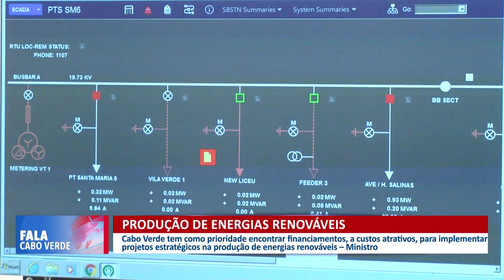Produção de energias renováveis | Fala Cabo Verde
Cabo Verde tem como prioridade encontrar financiamentos, a custos atrativos, para implementar projetos estratégicos na produção de energias renováveis – Ministro